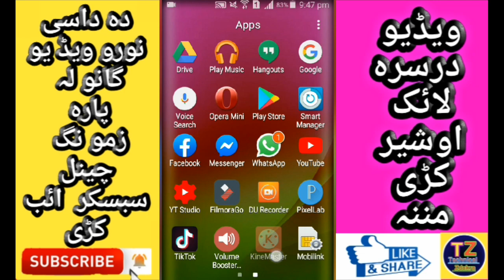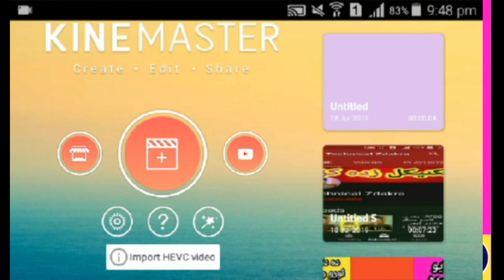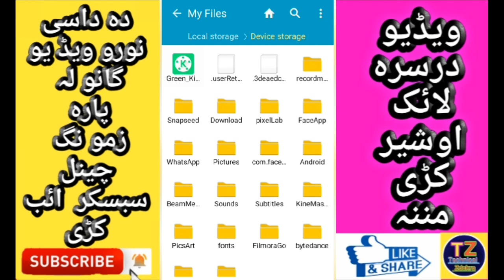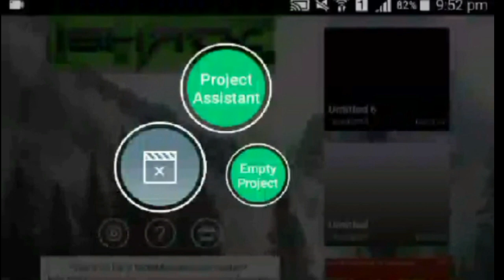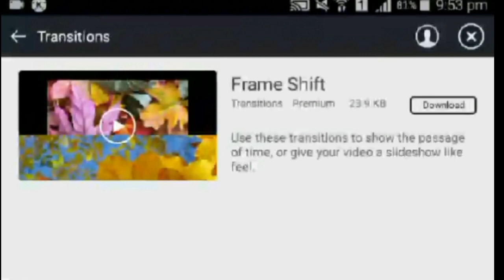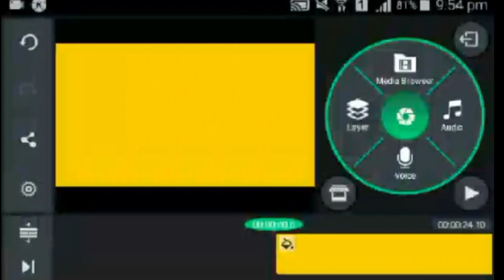دہ کاین ماسٹر څخہ واٹر مارک یعنی د کاین ماسٹر نام پہ دغہ طریقہ پہ آسانی سرہ ختم کڑی Technical Masroo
دہ کاین ماسٹر څخہ واٹر مارک یعنی د کاین ماسٹر نام پہ دغہ طریقہ پہ آسانی سرہ ختم کڑی⬅⬅⬅⬅⬅⬅⬅⬅⬅⬅⬅

گرانو پختونو رونو کہ مودا ویڈیوخوخہ شوی وی نو لائک یی کڑی شیر یی کڑی او کہ غواڑی چی داسی نوری خکولی خکولی ویڈیو گانی اوگوری   نو مھربانی اوکڑی او زمونگ دغہ چینل سبسکرائب کڑی اوپہ خوا کی یی دہ گھنٹی نشان ھم ووھی چی زمونگ دہ ھری نوی ویڈیو نو ٹیفکیشن تر تاسو پوری درورسی

پہ دغہ لینک باندی کلیک اوکڑی اوزمونگ دہ چینل نوری ویڈیو گانی ھم اوگوری منننننننہ